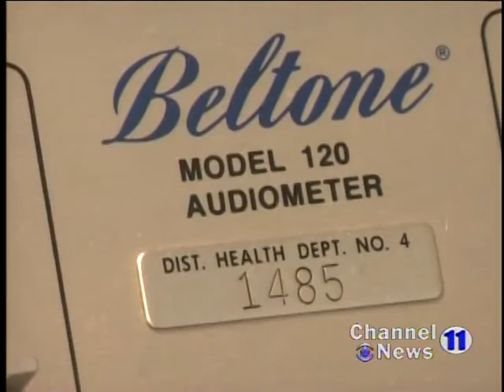Hearing and Vision Tests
Alpena County Health Department are gearing up for their annual free hearing and vision test for students going back to school.